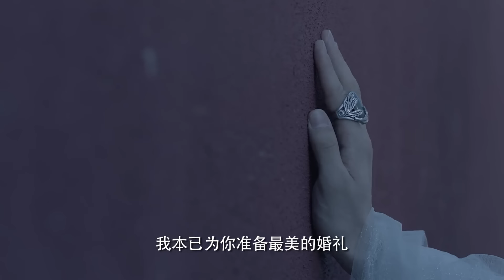🐲大结局速看|轻烟为爱献祭灵魂牺牲，龙王暴怒逆把命格星君打成飞灰【遇龙Miss The Dragon】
👉 下載WeTV APP可以看全集正片： 剧名（Drama Name）：遇龙 Miss The Dragon